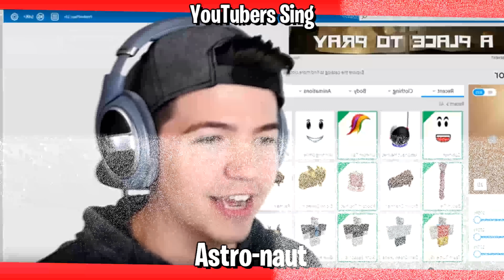Preston Sings Astronaut in the Ocean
In this video, Preston is singing Astronaut in the Ocean!
😃 Roblox YouTubers Sing: @GlitchPlaysRoblox